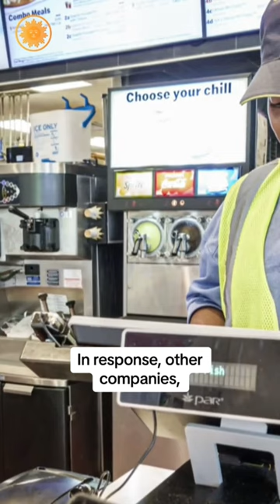Pizza Hut to lay off over 1,000 workers in California